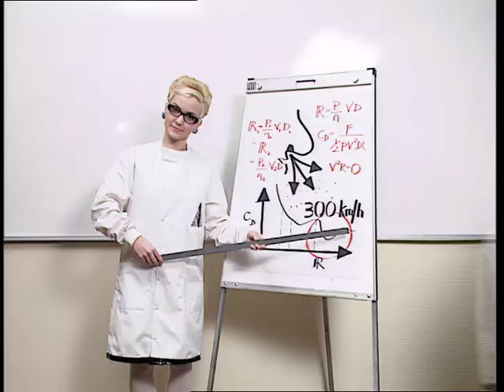Big Bang (Series 3) Episode 1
The Big Bang returns!. GARETH JONES goes wingwalking, VIOLET BERLIN shows us how to build a giant kite, and together they reveal the Strange But True story of toilets in space. how do astronauts go to the loo in zero gravity?

Contributors
Presenter - GARETH JONES Presenter - VIOLET BERLIN Producer/Director - COLIN NOBBS Producer - PATRICK ...

First Transmission
06 Apr 1998